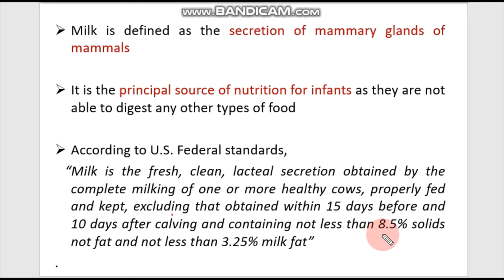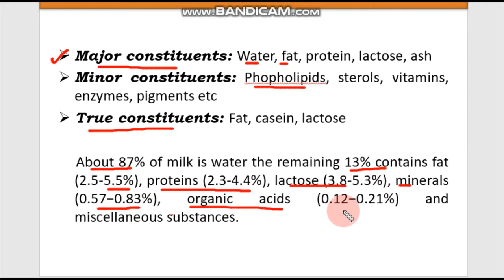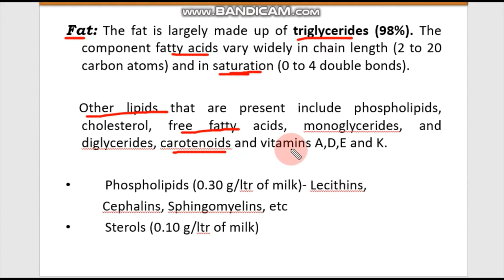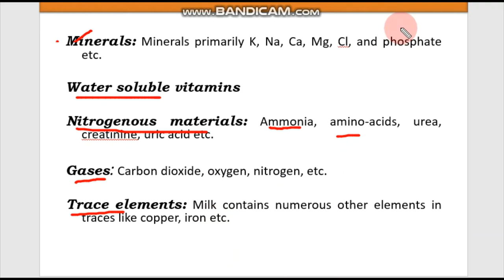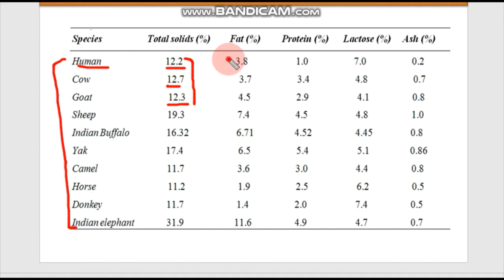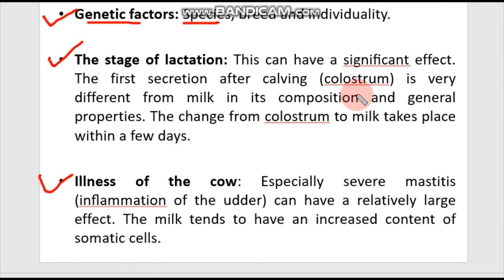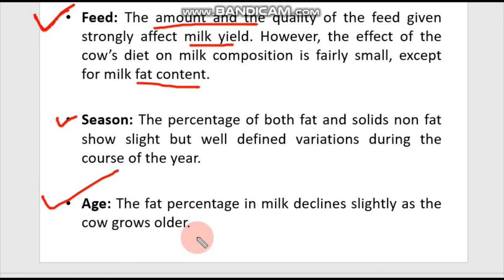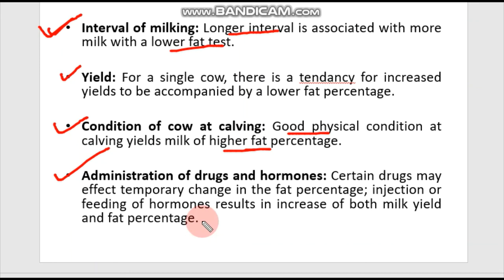lecture1 Dairy technology In Hindi | milk definition | Composition | Constituent & factor affecting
This video based on Dairy technology
main Topic which has been discussed
1.milk definition
2.milk composition
3.milk constituents
4.and factors affecting milks